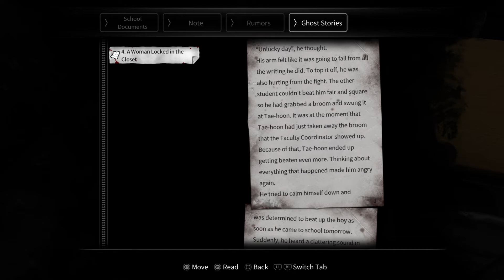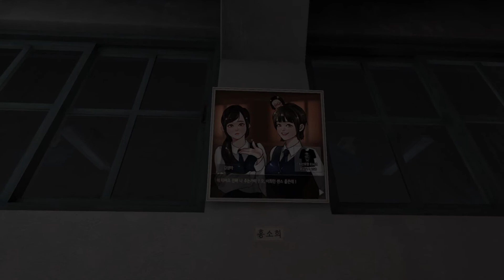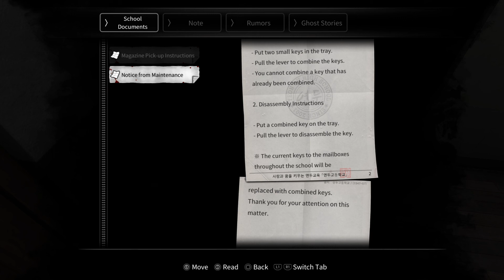Phil Plays: White Day:A Labyrinth Named School Part 2